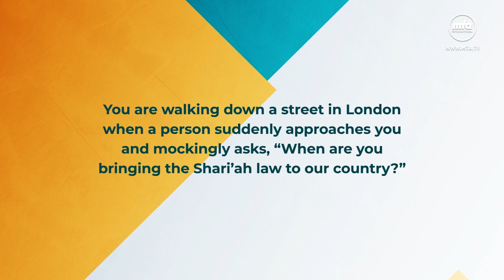Face2Face - Grand Final Coming Soon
Face2Face - Grand Final  on December 24th, 2017 @ 19:00 GMT on MTA International